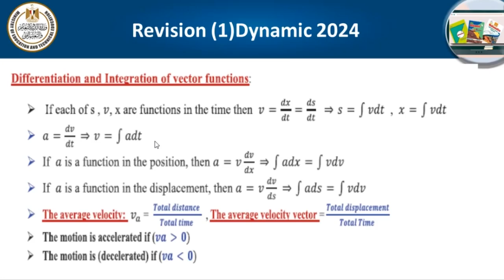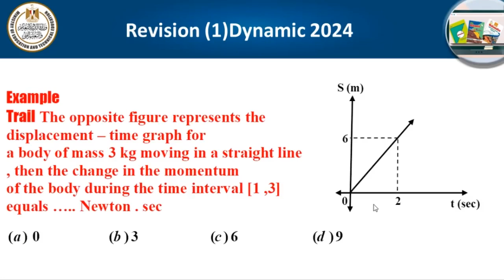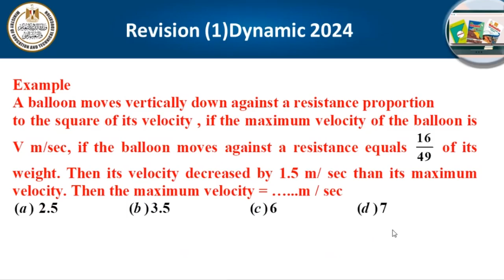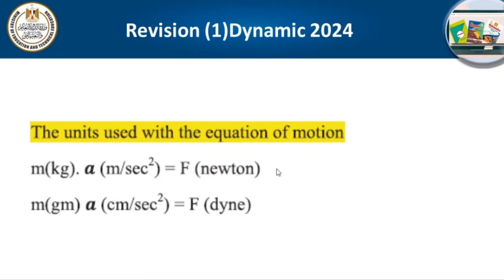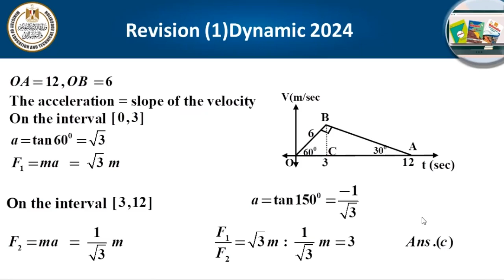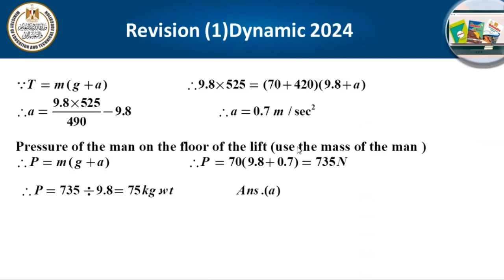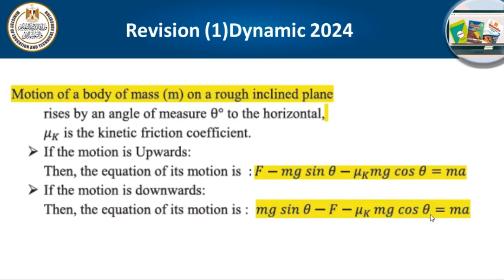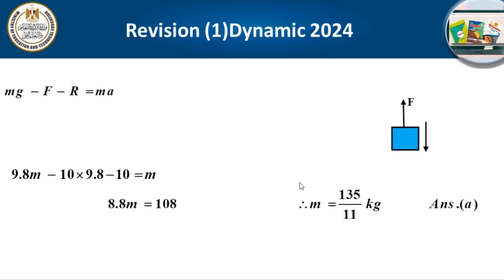ديناميكا لغات للصف الثالث الثانوي الحصة 19 مراجعات ليلة الامتحان Final Revision 2023 2024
ديناميكا لغات للصف الثالث الثانوي الحصة التاسعة عشرة مراجعات ليلة الامتحان Final Revision 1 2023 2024